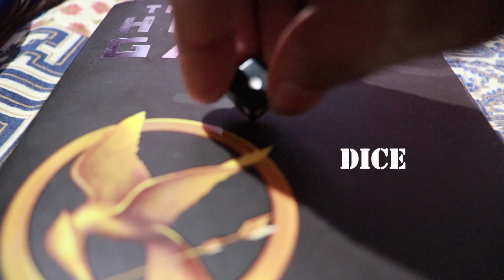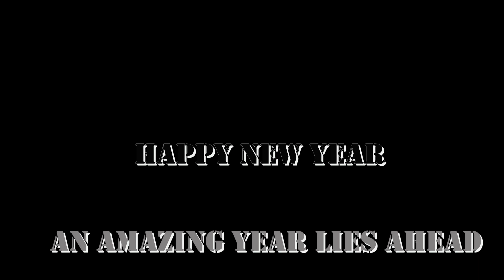New year LIES ahead | 2019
There's a lot that lies ahead in 2019 and also a lot of people who lie, let's make sure we check the facts and check our fats before we consume them! Happy New Year 2019. stay happy even if your name isn't new year!